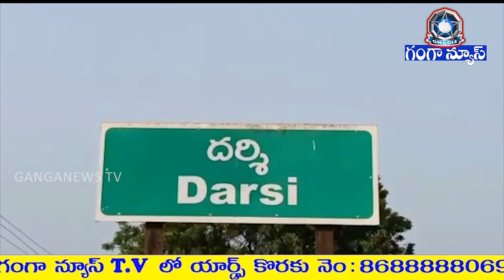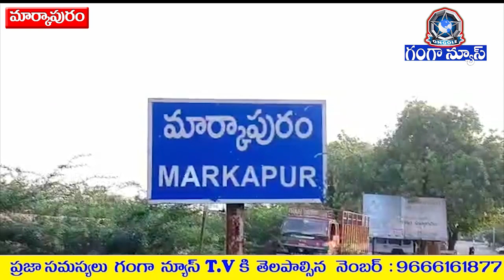GANGA NEWS BULLETIN 10/4/2020 ఒంగోలులో పెరిగిన కరోనా కేసులు జిల్లాలో 38కు చేరిన కరోనా పాజిటివ్.